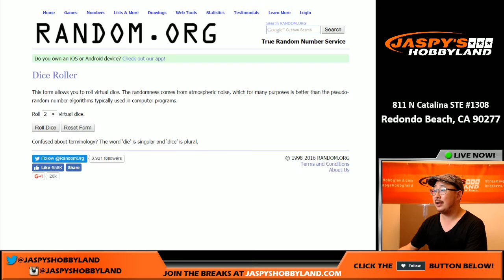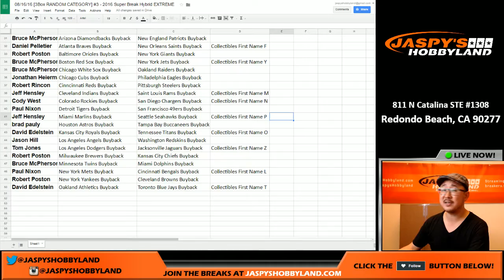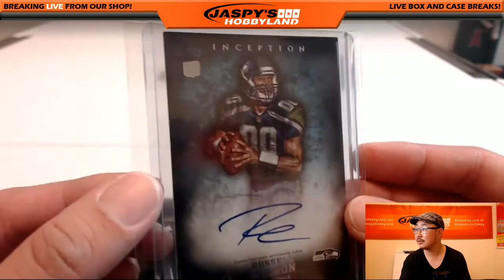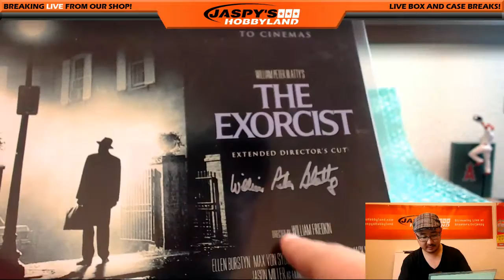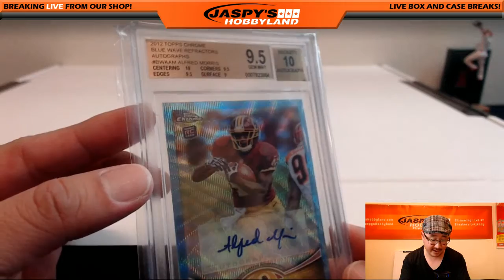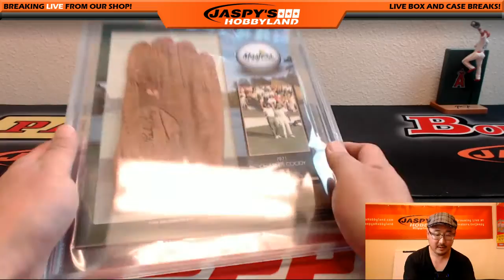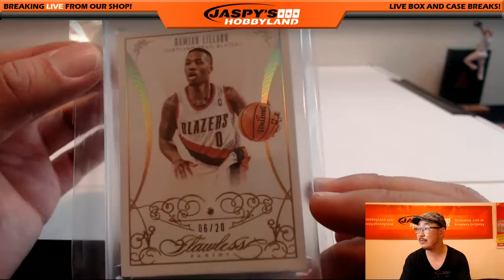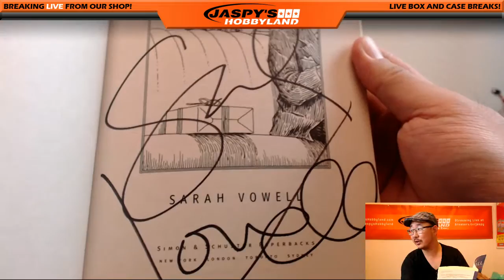08/16/16 [3Box RANDOM CATEGORY] #3 - 2016 Super Break Hybrid EXTREME